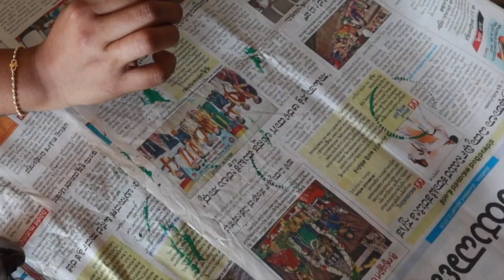Bottle Art with paper|DIY with Bottles|Make use of old bottles to decor your home|Bend with Trend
Hello Guys,

1.Camera used
2. Mobile used:Oneplus 7t/Iphone X
3. Software used: imovies

$apna